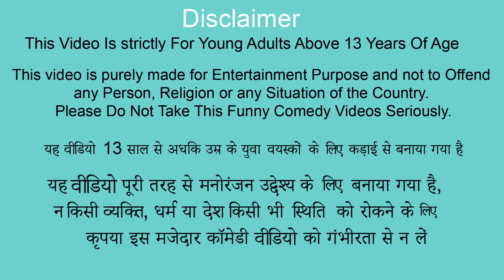गरीब Vsअमीर बाथरूम Garib Vs Amir Ka Bathroom Zindagi Golden Toilet Hindi Kahani Funny Comedy Stories